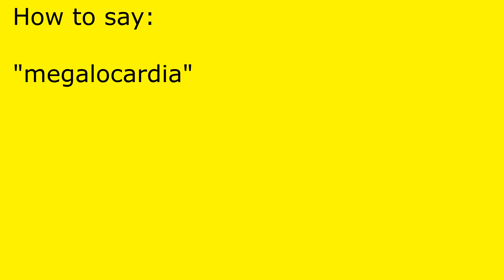How to pronounce megalocardia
megalocardia pronunciation.